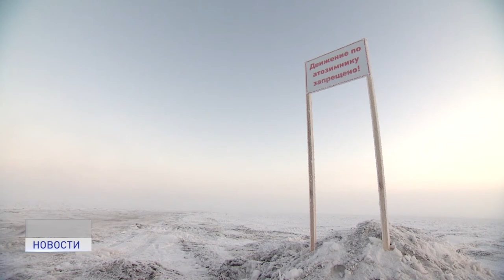ОТКРОЮТ ТОЛЬКО ДЛЯ ГРУЗОВИКОВ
Зимник откроют к концу этой недели, но только для грузовых автомобилей. Водителям легковушек придется ждать благоприятной погоды, а именно снегопадов. Такое решение приняли члены экспертной комиссии после выезда на строящуюся зимнюю автодорогу Нарьян-Мар - Усинск.